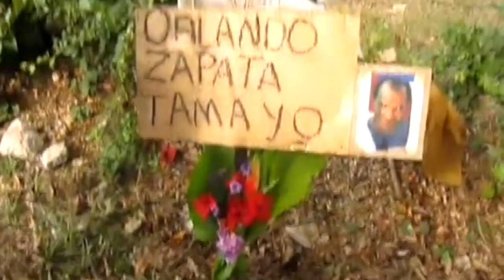Grupo de oposición protesta en La Habana este 2018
Próximo a cumplirse ocho años de la desaparición física de Orlando Zapata Tamayo,  diecinueve activista del Frente realizaron una protesta.